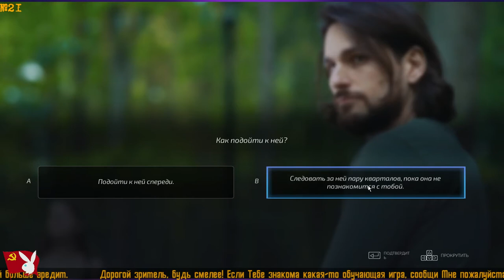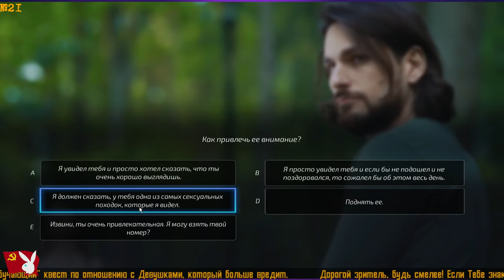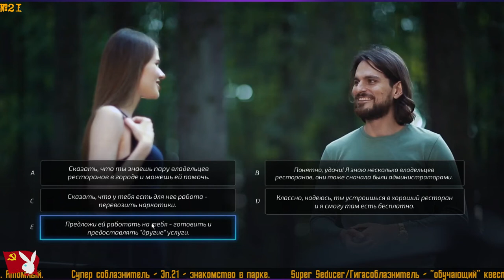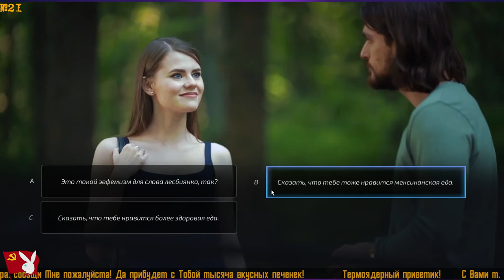❤Гигасоблазнитель/Super Seducer ❤21❤ свидание в парке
❤Гигасоблазнитель/Super Seducer ❤